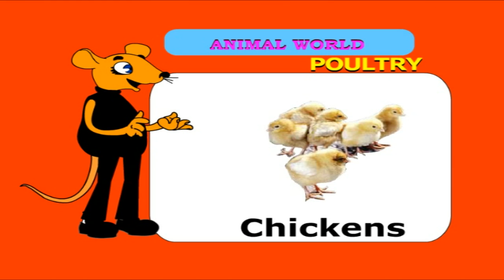Poultry Animals-Animated Videos For Kids Education